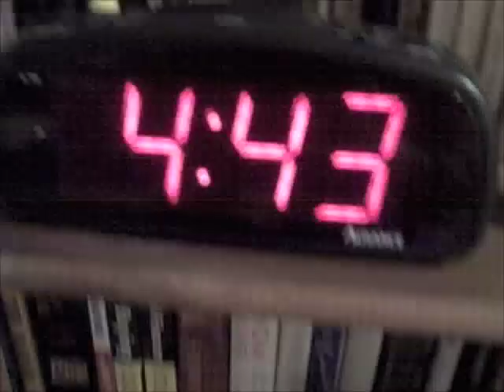050108 - Entry 04 - Leaving Brooklyn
My journey to India